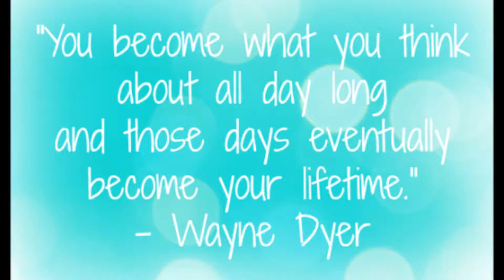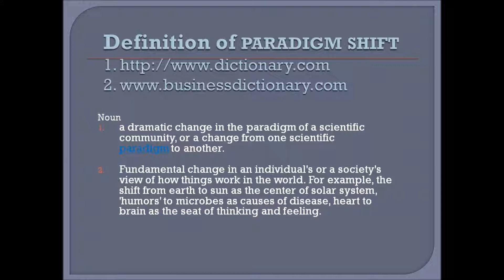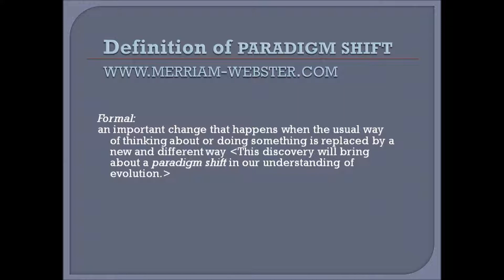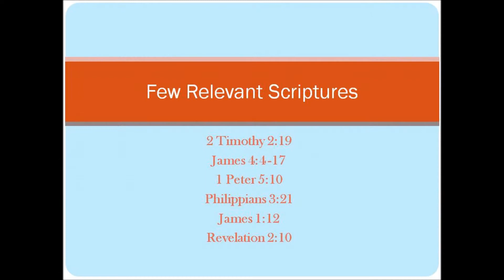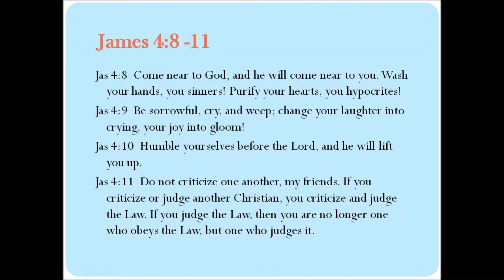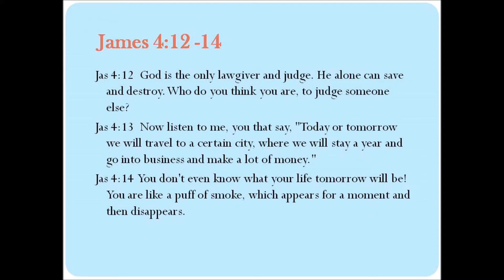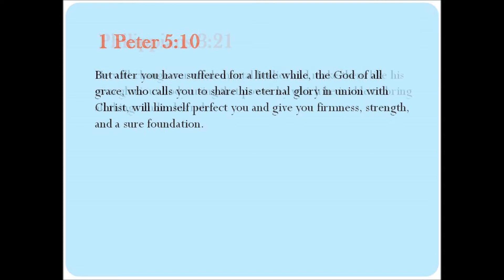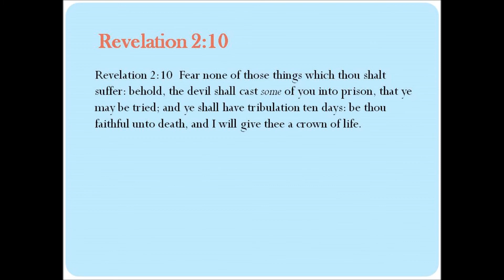Paradigm shift is coming, be the change!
Be prepared for everything is about to change!